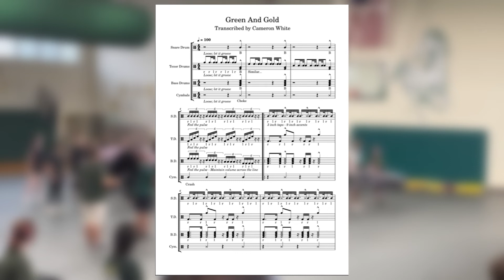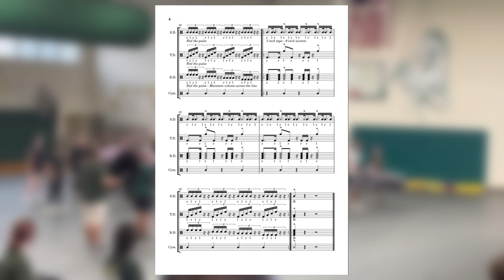Green and Gold (Transcribed)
Green and Gold Transctiption